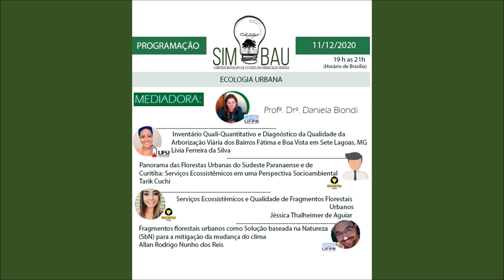Programação - 7 a 11 de dezembro 2020